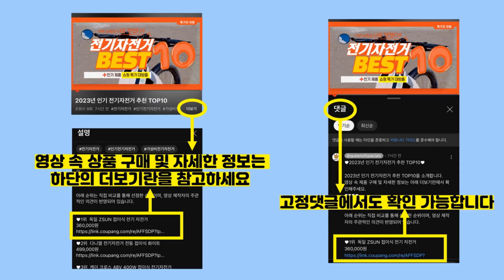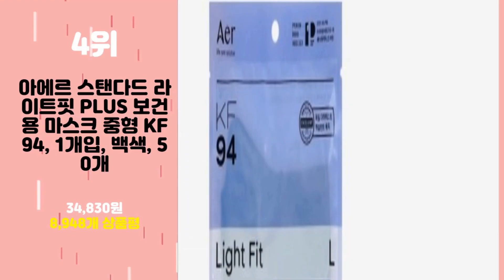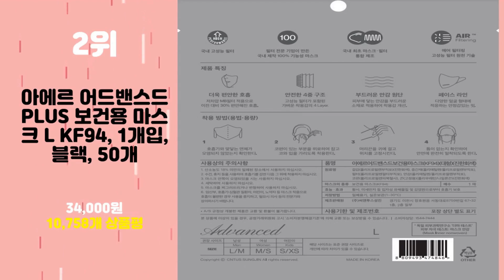2024년 가성비 아에르마스크 추천 TOP10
2024년 인기 아에르마스크 추천 TOP10을 소개합니다.

♥10위   아에르 피크 라이트핏 보건용 마스크 KF80 M, 50개입, 그레이, 1개  [  36,150원  ]

♥9위   아에르 어드밴스드 마스크 중형 KF94, 1개입, 카키, 50개  [  24,120원  ]

♥8위   아에르 어드밴스드 보건용 마스크 L KF94, 1개입, 블랙, 50개  [  33,500원  ]

♥7위   아에르 어드밴스드 라이트 보건용 마스크 S KF80, 1개입, 화이트, 50개  [  33,000원  ]

♥6위   아에르 스탠다드 라이트핏 보건용 마스크 대형 KF94, 1개입, 시티 블랙, 50개  [  33,960원  ]

♥5위   아에르 어드밴스드 라이트 보건용 마스크 M KF80, 1개입, 화이트, 50개  [  33,000원  ]

♥4위   아에르 스탠다드 라이트핏 PLUS 보건용 마스크 중형 KF94, 1개입, 백색, 50개  [  34,830원  ]

♥3위   아에르 스탠다드 라이트핏 PLUS 보건용 마스크 대형 KF94, 1개입, 밀레니엄 화이트, 50개  [  36,900원  ]

♥2위   아에르 어드밴스드 PLUS 보건용 마스크 L KF94, 1개입, 블랙, 50개  [  34,000원  ]

♥1위   아에르 어드밴스드 라이트 보건용 마스크 L KF80, 1개입, 화이트, 50개  [  33,000원  ]